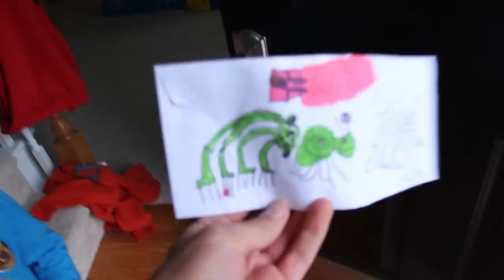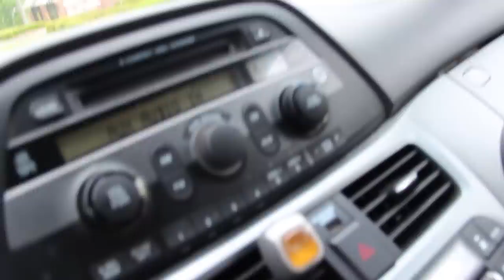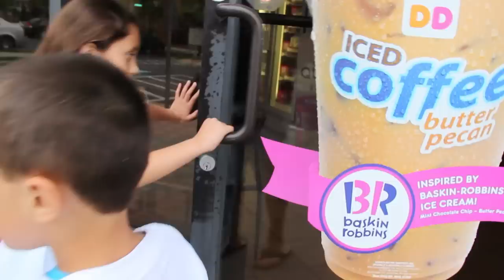Going to Toys for Bob HQ in California (Part 1)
We are a Father-Son-Daughter and Sometimes Baby Channel dedicated to Skylanders!
The Skylander Boy and Girl

I own all rights to all content in this video. All footage recorded by me, all voiceovers and audio is either my children or myself and over dubbs are recorded by me in program: Cakewalk Music Creator 4 - TOS